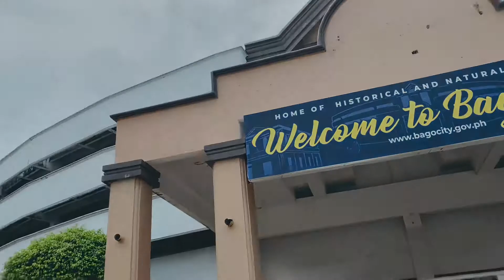OTW to Bago City | Iphone11